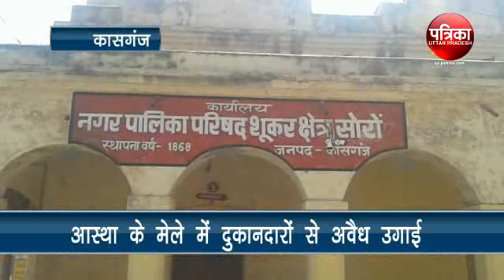कासगंज: आस्था के मेले में दुकानदारों से अवैध उगाई